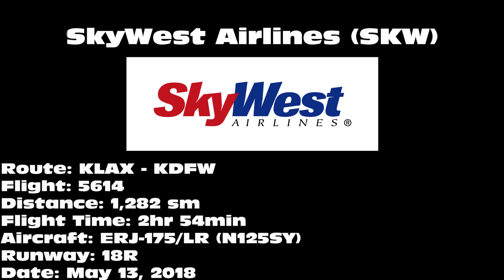SkyWest Airlines ERJ-175/LR [N125SY] -- UHD 4K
SkyWest Airlines ERJ-175/LR landing on 18R at Dallas/Fort Worth International Airport (DFW) on May 13, 2018